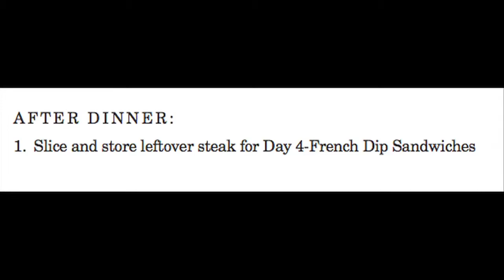The Organized Cook WORD OF MOUTH.mov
Word-of-mouth: one of the most credible forms of marketing.

Hear how these Organized Cook fans think our cooking methods can save you and your family time and money, while taking back family dinner!